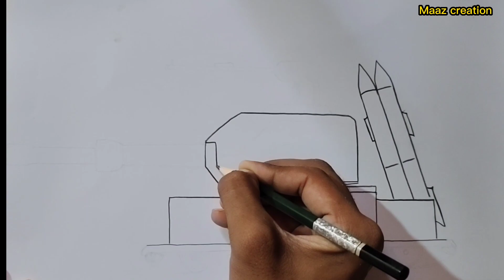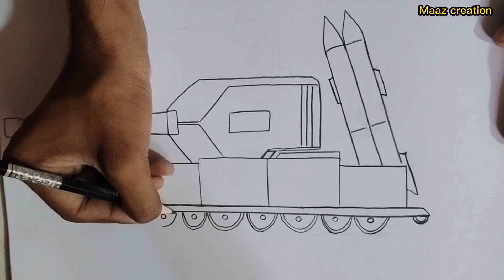How to draw an Army tank step by step / battle tank drawing / colored drawing of tank